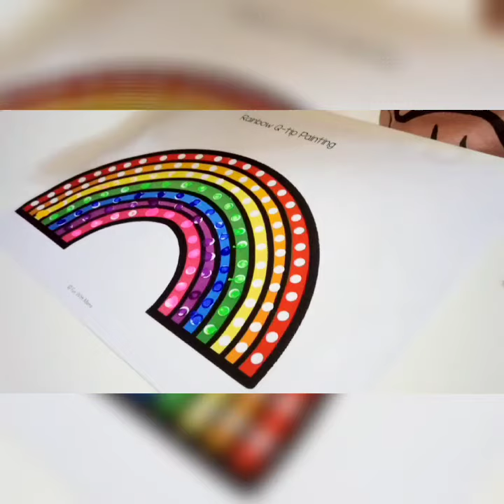RAINBOW Q TIP ART PRINTABLE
A perfect activity for your little onea working on their visual skills, motor skills and pincer grip.